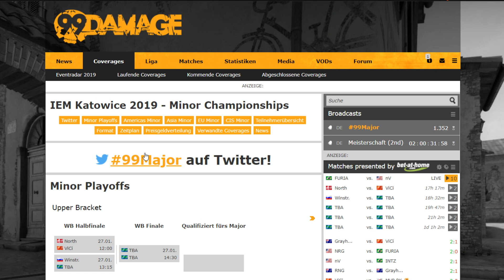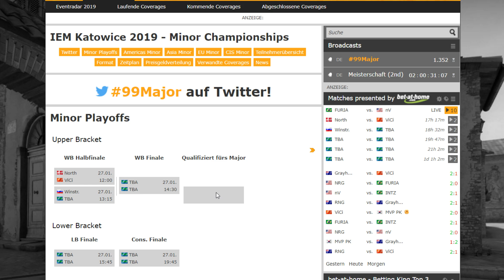FURIA eSports vs. Team EnVy - IEM Katowice 2019 Americas Minor (Cache | Map 2)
Bei den IEM Katowice 2019 - Minor Championships gab es weitere Überraschungen. Die Brasilianer von FURIA eSports machten kurzen Prozess mit Team Envy und auch Grayhound Gaming darf jubeln.